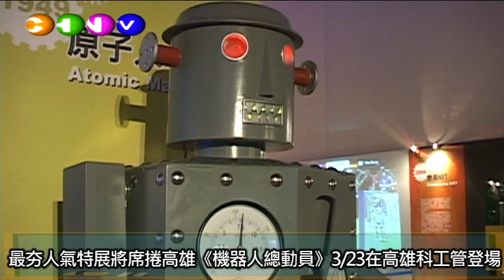機器人總動員》3月23日在高雄科工管登場